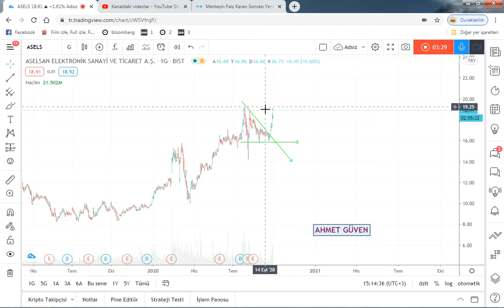ASELS TEKNİK VE TAKAS İNCELEMESİ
Paraborsa.net de pazar günü yayınlamış olduğumuz analiz çerçevesinde ilerleyişini sürdüren hissemizin deutsche bankın hunharca alımları sonucunda sert bir direnç harbi gerçekleşti. 19.11 bölgesi hafif direnci b gün aşılırsa alımların 20.70 bölgesine kadar hızlanması beklenebilir. Analizimizi bahsettiğimiz bölgelerdeki işlemlere göre yeniden güncelleyeceğiz..  Görüşlerinizi ve bunun gibi hisseler hakkında suallerinizi yorum kısmına yazabilirsiniz. Sevgiler saygılar